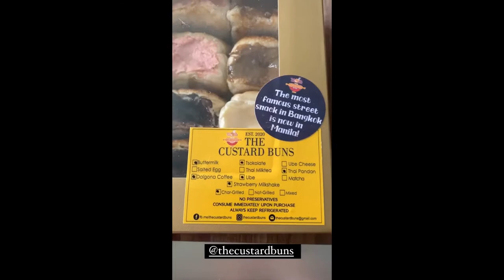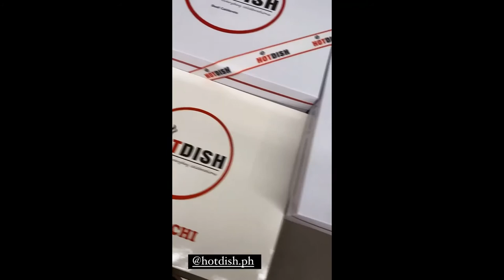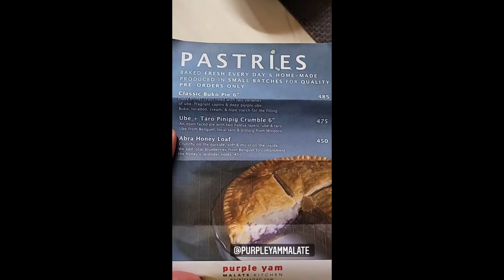ELLEN ADARNA SEKRETO SA KANYANG MAGANDANG NAILS